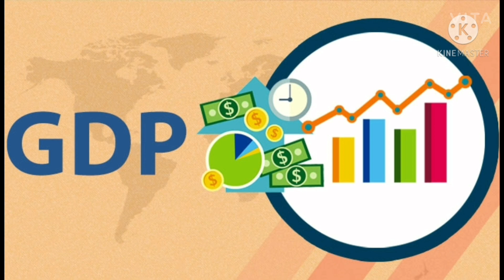Kya aap jantee hai ki GDP ka Full Form kya hota hai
Hey Guys,
This is Some Facts

Mein Kahh raha huu ki GDP
ka Full Form kya hota hai

Please watch this video and

SHARE YOUR FRIENDS and FAMILY

Bye-bye Guys